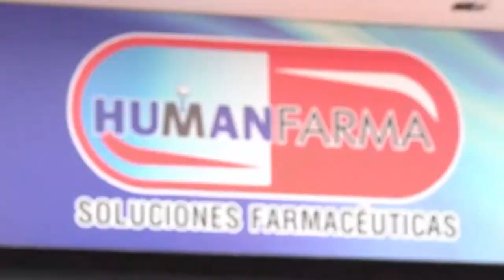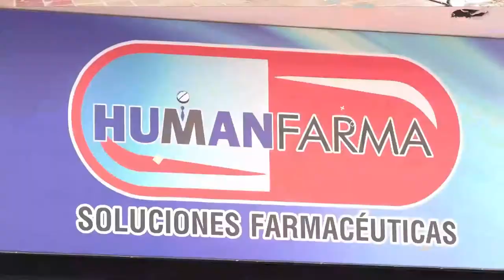POLICÍA DE CIVIL ABATIÓ A LADRÓN EN INTENTO DE HURTO